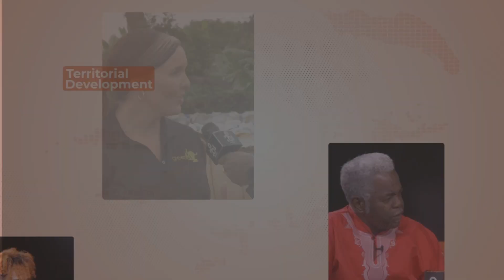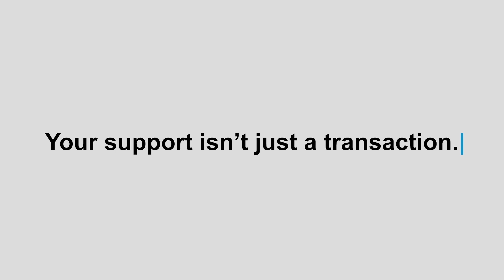Interview with Unite for the Sea BVI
284 Media's Ronn Grant and students from across the territory talk coral reefs!